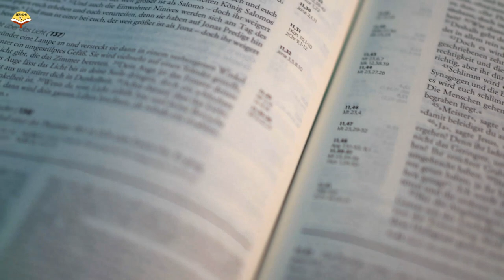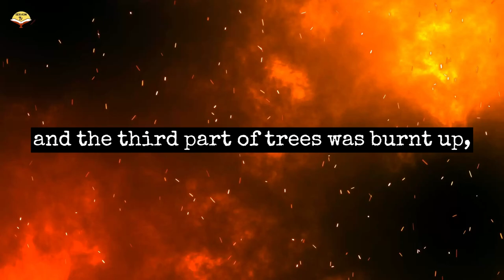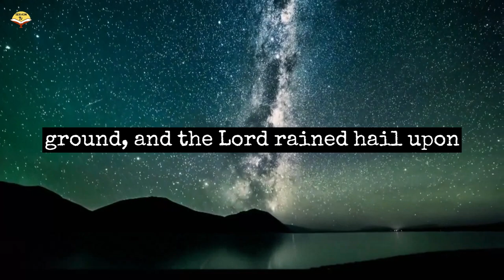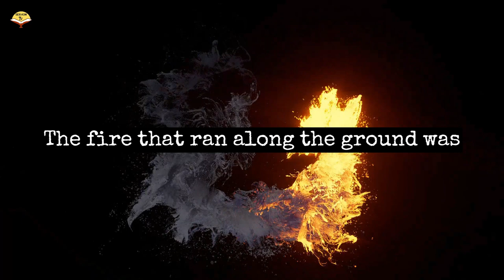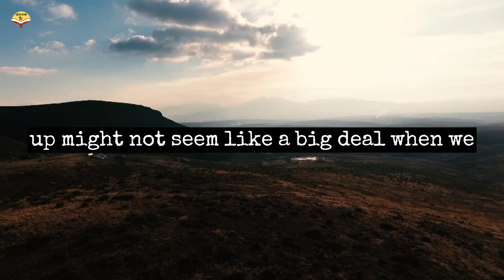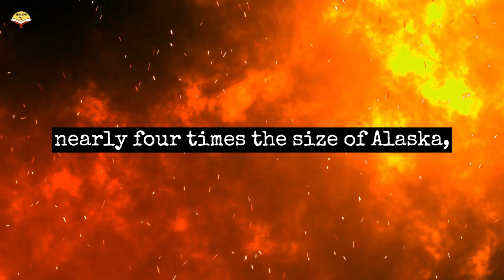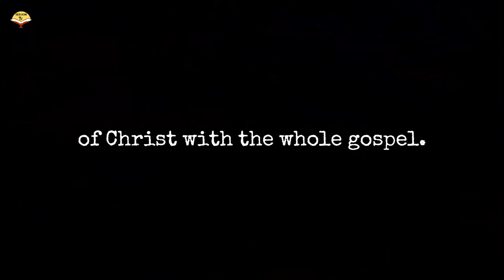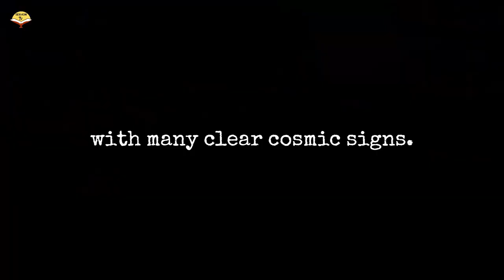FIRST TRUMPET REVEALED | BIBLE WARNING - EVENTS HAPPENING unknownfacts facts jesus bible #2023